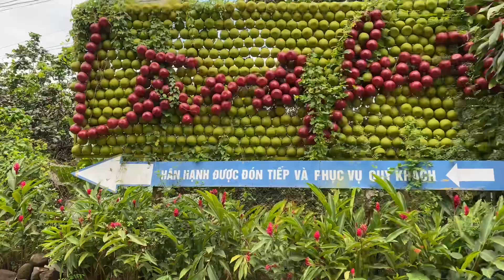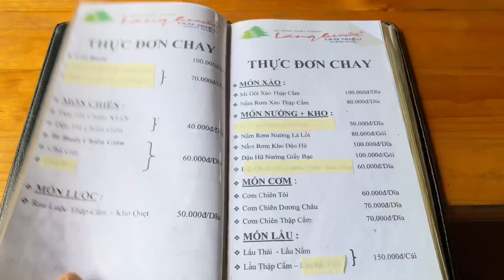Rượu “bưởi” ở làng Bưởi Tân Triều rất ngon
Đi tham quan du lịch trong ngày ở đâu cho gần vừa thưởng thức được các món ăn dân dã ngon tuyệt vừa hưởng không khí làng quê trong lành và lại có những bức ảnh xinh nữa thì các bạn còn chần chờ gì nữa mà không ghé thăm làng bưởi Tân Triều!